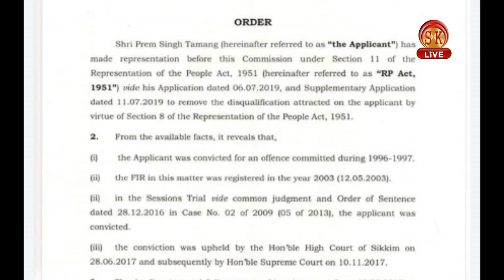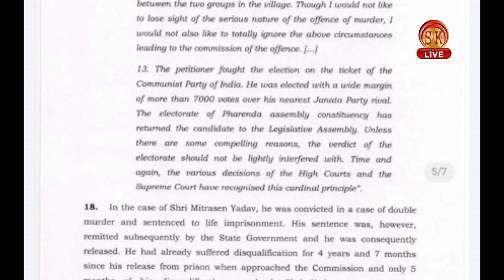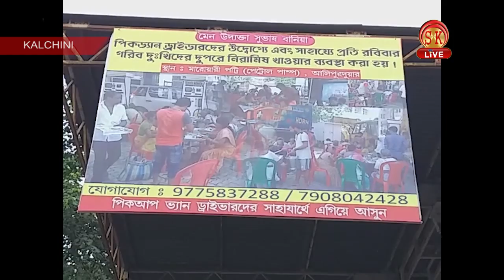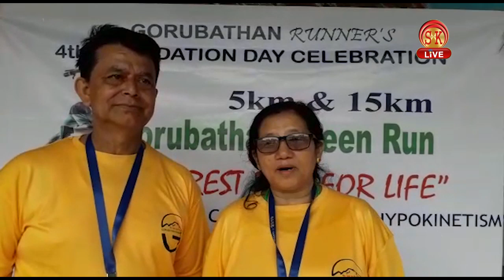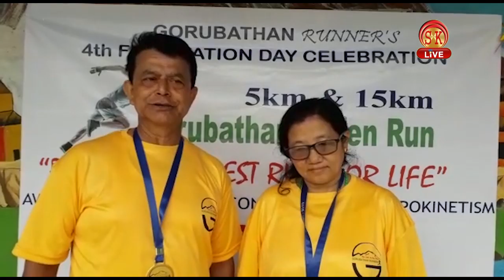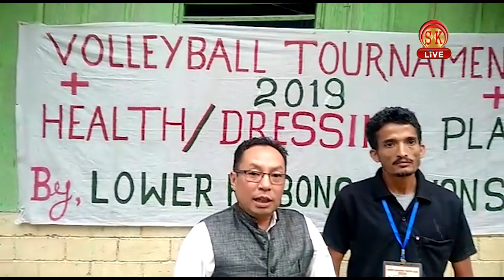Nepali News | Evening | 29th September 2019 | SK Live News | North Bengal & Sikkim News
1) कुन पार्टीले उठाउने भए तीनवटा समष्टीमा उम्मेद्वार ?
2) ५८ औं बार्षिक देवान स्मृति नेपाली संगीत प्रतियोगिता सम्पन्न